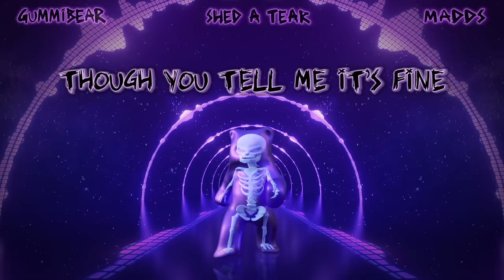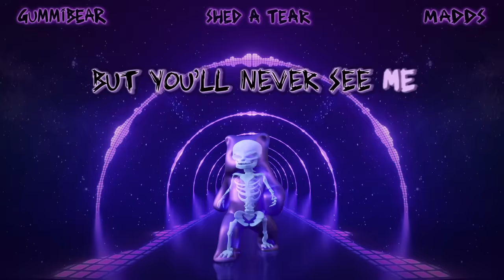GUMMiBEAR, MADDS - Shed A Tear [Lyric Video]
Met MADDS in Vegas about 6 weeks ago, hit it off & decided to do a song together...'Shed A Tear' is a tribute to the wrong relationships we find ourselves in throughout different periods of our lives. We all desire love but often the road to that happiness doesn't come without first enduring the sadness from some difficult relationships.

SHOUT OUT TO OUR GOOD FRIEND NOVA SKY FOR WRITING THIS RECORD WITH US! YOU ROCK!!